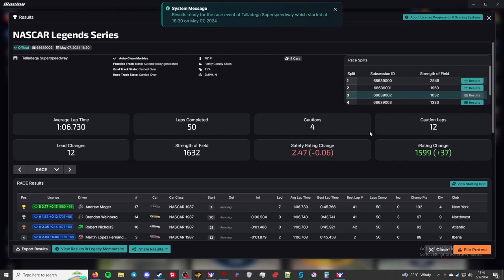NASCAR Legends - Talladega Super Speedway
This is the NASCAR Legends Series series in iRacing. This week's track is Talladega Super Speedway. I am racing the NASCAR Chevrolet Monte Carlo - 1987.

Processor: Intel Core i7-6700K 6th Gen (Skylake) Quad-Core 4.20 GHz

Ram: G.SKILL Aegis 16GB (2 x 8GB)

Chapters
00:00 - Intro/practice
00:14 - Qualifying
03:24 - Grid up and pace laps
07:46 - Race
1:03:18 - Checkered Flag
1:05:20 - Crashes/Results
1:10:00 - Results